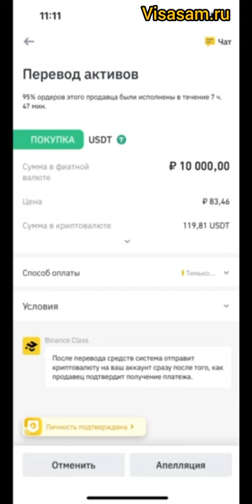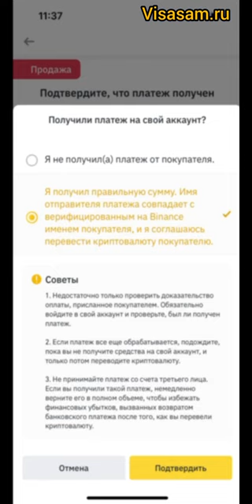Как перевести деньги через криптовалюту на банковскую карту Казахстана за границу 2024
Как перевести деньги на банковскую карту Казахстана через криптовалюту на Binance

- оформление банковской карты Казахстана с доставкой в Россию